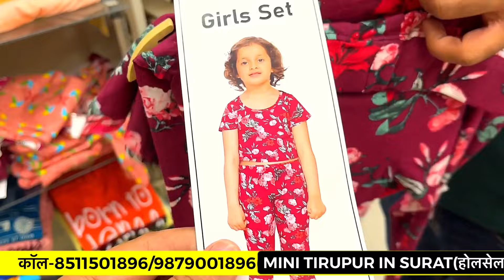कपड़ा किलो से सस्ता-6₹|25₹|45₹|SURPLUS CLOTHES IN SURAT 2023|MINI TIRUPUR IN SURAT@marketselladda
LETEST BRIDAL SAREES LINK

h\u0026m,H\u0026M plus,
Y5QAB5UTEN35E1

|घर बैठे साड़ी मंगाए साड़ी करें डायरेक्ट साड़ी मैन्युफैक्चरर से